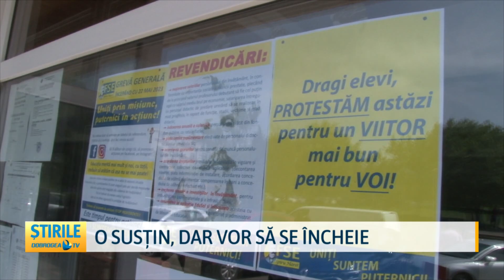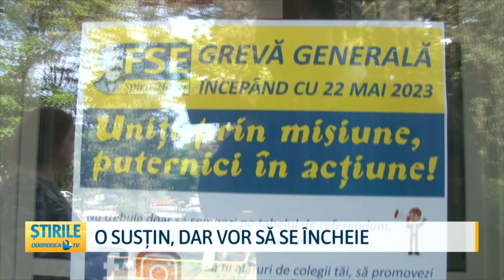O susțin, dar vor să se încheie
Elevii și profesorii vor ca această grevă din educație să se încheie cât mai curând. Cel puțin o parte dintre ei. Au transmis și că ar fi de acord ca aceasta să fie oprită pe perioada examenelor naționale. Mai mult, au spus că dacă greva va dura mai mult de două sau trei săptămâni, materia trebuie să fie recuperată. Președintele Consiliului Național al Elevilor consideră că această grevă îi va face pe elevii să își pierd încrederea în sistem.